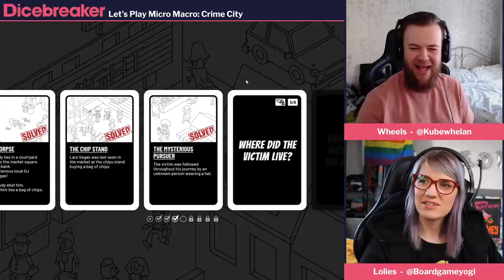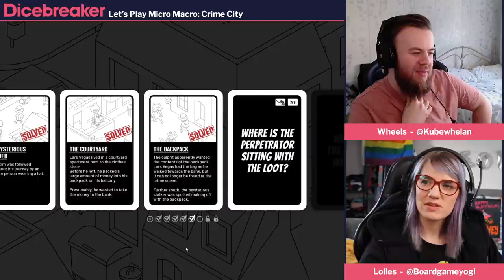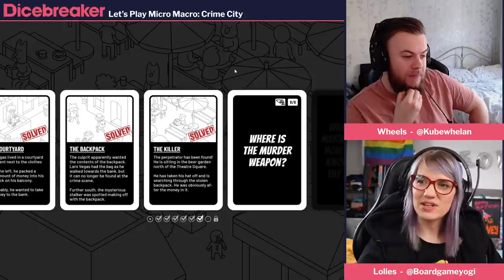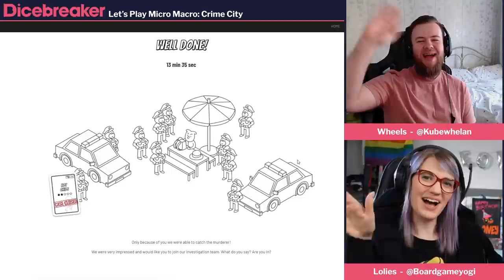Solving a Where's Wally Murder Mystery - Let's Play Micro Macro Crime City board game playthrough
Oh my gosh, there's been a flipping murder! But worry not, Wheels and Lolies are on the case scanning for information in the massive city map of Micro Macro: Crime City. They'll need to have a keen eye to solve this chip related caper...

This is an online demo of Micro Macro: Crime City that you can play right